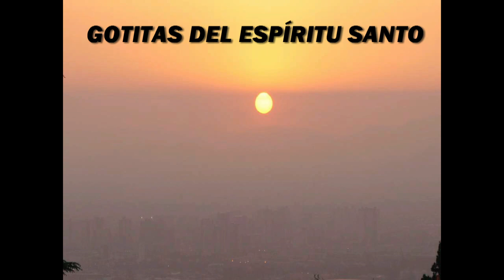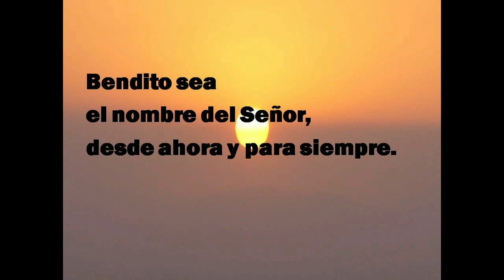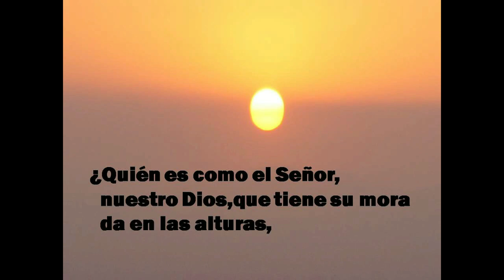GOTITAS DEL ESPIRITU SANTO 23 DIC 2020 hd